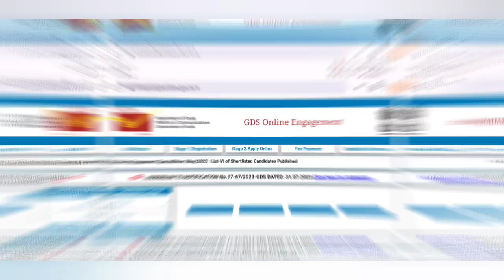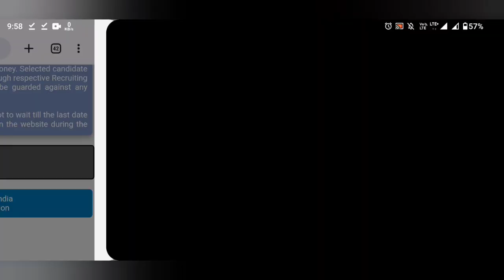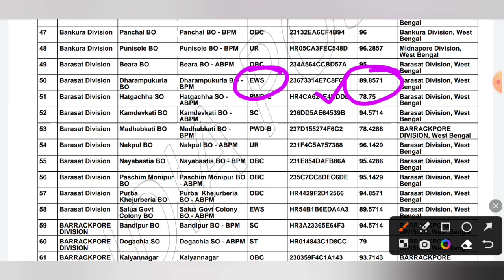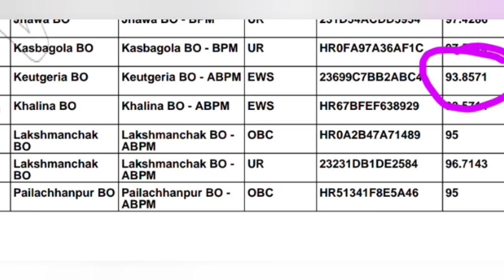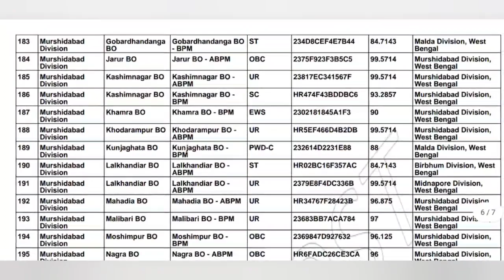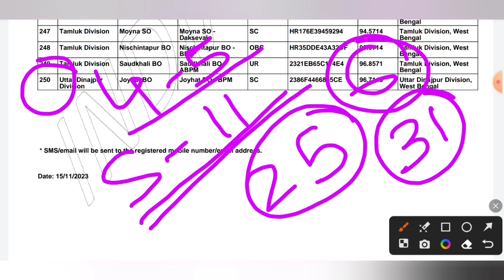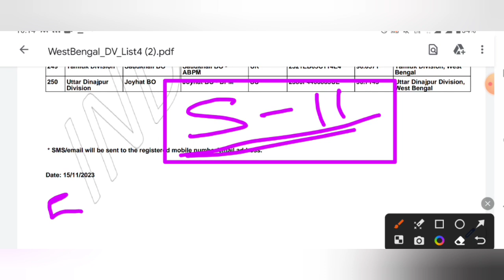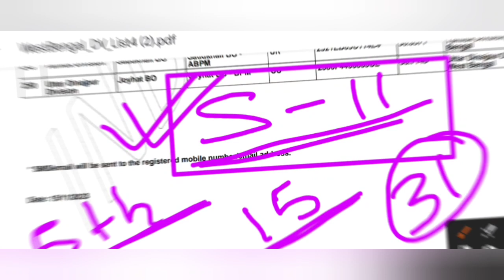💥GDS Schedule II Result: 4th List Out /GDS 5th List Date/ আর কয়টি লিস্ট বের হবে?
Hello, friends...in this video I'm gonna tell you about GDS Schedule II Result: gds 4th List Out ,GDS 5th List Date, gds আর কয়টি লিস্ট বের হবে?

If you have any query then do comment in video comment box or Join our Telegram channel for help more discussion.

Thank You to all of my Viewers